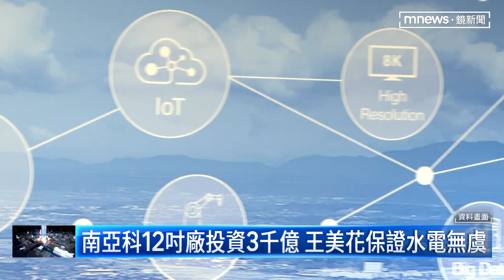出席南亞科新廠動土典禮 王文淵心情好笑聲不斷｜鏡新聞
台塑集團總裁王文淵，在3/14宣布辭去工總理事長職務後首度露面，出席旗下記憶體廠南亞科新廠動土典禮，心情看來還不錯，因為過程中不時傳出笑聲，而被媒體問到，如果電價調漲是否會出走，他表示不會，甚至開玩笑說，台灣是一個島，一出走就會掉到海裡。